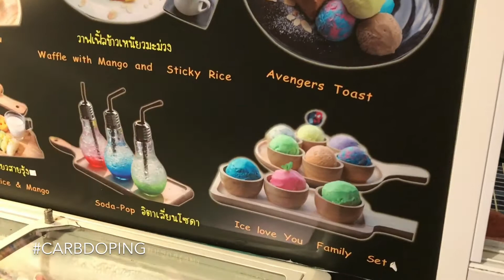Ice Love You | Thailand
a look at Ice Love You, Ice Cream parlor in Thailand.